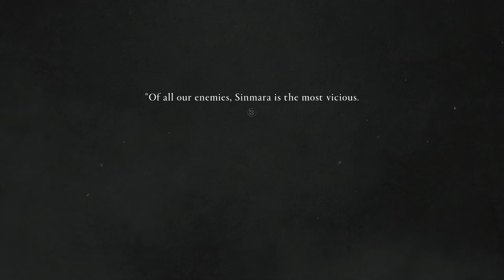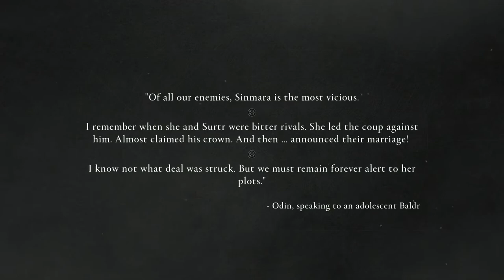Assassin's Creed Valhalla - Part 46: I do wish that one day, we'll have a proper Isu era setting...